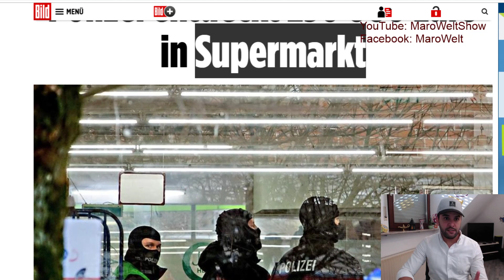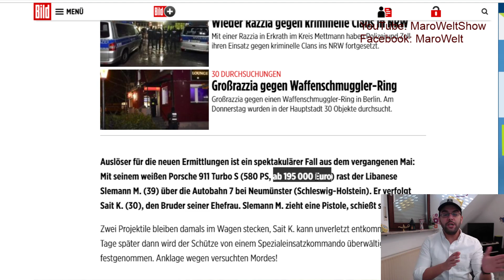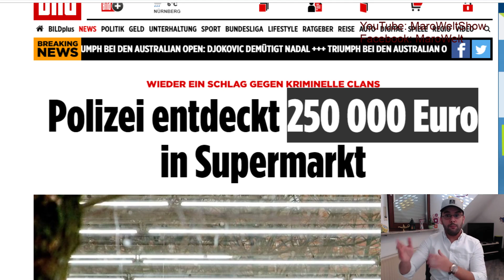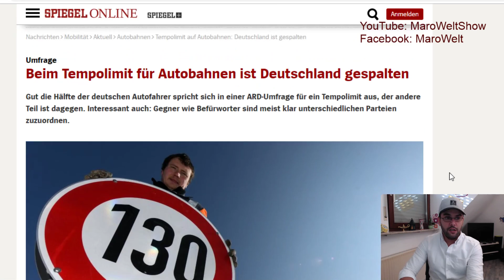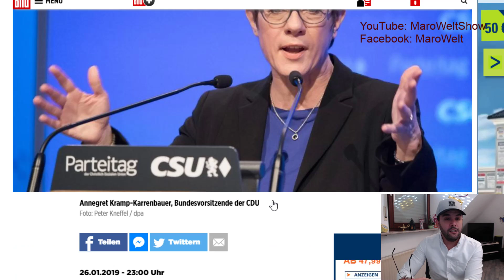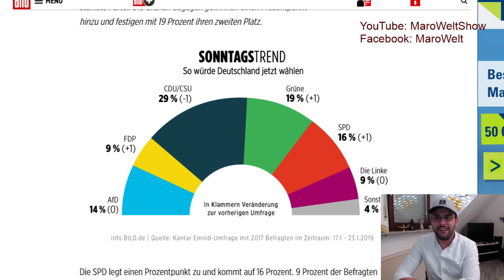حجز 250 ألف يورو بمحل عربي / التفكير في تقنين السرعة إلى 130 / إستطلاع للأحزاب الألمانية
السلام عليكم محبي الأخبار و المعرفة،
الخبر الاول 00:15: حجزت الشرطة الالمانية مبلغ 250 ألف يورو بمحل عربي و سلاح بعد خصام حصل بين عائلتين
الخبر الثاني 02:57: حوار في المانيا حول تقنين السرعة بالطريق السريع و جعلها فقط 130 كيلو للساعة
الخبر الثالث 05:05:  إستطلاع الرأي بالنسبة للأحزاب الالمانية حول شعبيتها
التفاصيل بالفيديو
المصدر بأول تعليق
مارو
صمم ثيابك بنفسك من هنا